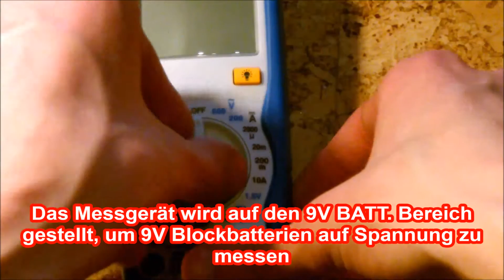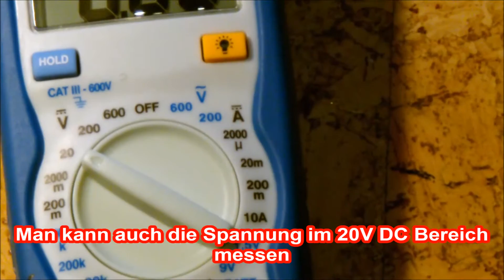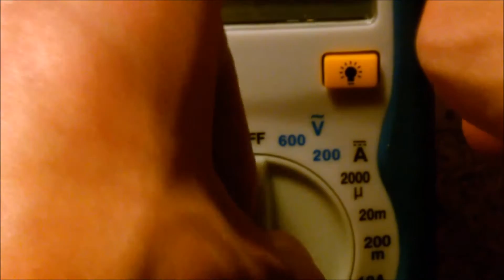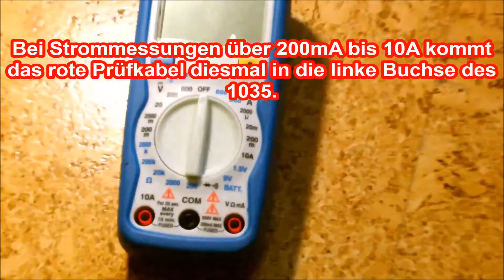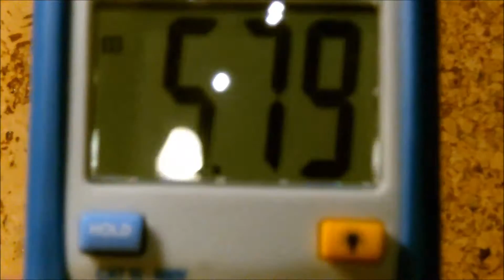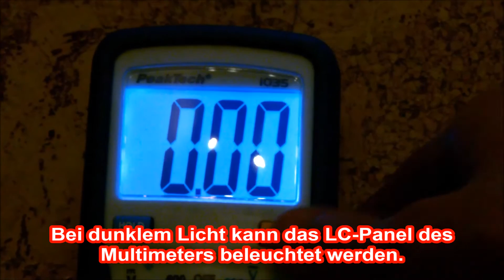Messen mit dem PeakTech 1035 Multimeter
In diesem Video siehst du die Spannungs- und Strom-messung mit dem PeakTech 1035 Multimeter mit einer relativ leeren 9V Batterie und einer 230V Steckdose. Außerdem werden zwei praktische Funktionen des Multimeters kurz vorgestellt.

In einem nächsten Video zu meinem Messzubehör geht es um die Widerstands-, Dioden- und Durchgangs-prüfung mit dem 1035.